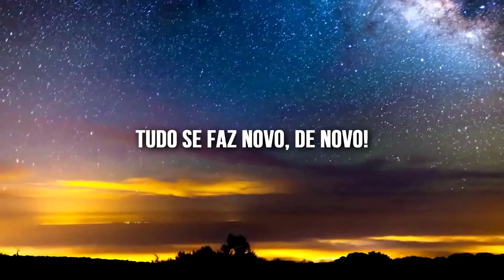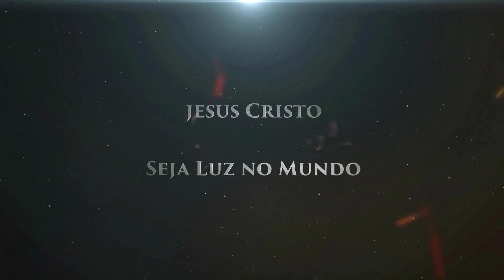Conversando com Deus em Oração 2º dia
Conversando com Deus em Oração

2/4 Dias

A vida familiar pode ser ocupada e nem sempre temos tempo de orar—e muito menos lembrar de ajudar nossos filhos a desenvolver o hábito de incluir Deus em seus dias. Nesse plano sua família verá o quanto Deus quer ouvir de nós e como a oração fortalece nosso relacionamento com Ele e uns com os outros. Cada dia inclui uma rápida oração, uma breve leitura bíblica e uma explicação, uma atividade prática e questões para conversar.

Tema: LOUVANDO A DEUS EM ORAÇÃO

Louve a Deus por fazer você e tudo o que tem, incluindo comida, uma casa e pessoas que te amam.

APROFUNDANDO-SE

Pense sobre as coisas pelas quais você agradece. Faça uma lista com 10 delas. Conte a alguém por que você é grato por cada coisa, e louve a Deus por tudo o que Ele lhe deu.

INDO MAIS FUNDO

Através de orações curtas de bênção que se relacionam com a vida cotidiana, as pessoas aprendem a louvar a Deus e a expressar ação de graças. No momento em que você abre os olhos pela manhã, você pode orar: "Obrigado, Deus, pelos meus olhos. Obrigado pela visão." Ao se vestir, você poderia orar: "Obrigado, Deus, por atender às minhas necessidades — me dando roupas para vestir, como estas", e à primeira vista do sol, você pode declarar: "Deus, você é tão bom! Obrigado por sua criação!" Salmo 145:1-2 é um grande exemplo de como louvar a Deus: "Meu Deus e meu Rei, eu anunciarei a tua grandeza e sempre serei grato a ti. Todos os dias te darei graças e sempre te louvarei." Louve a Deus hoje e todo dia!

CONVERSANDO COM OS OUTROS

- Como ter escrito uma lista de coisas pelas quais você está grato muda sua atitude?

- Se você louvou a Deus por tudo o que Ele tem lhe dado, quanto tempo levaria?

- Como louvar a Deus poderia mudar você?

Quer conhecer?